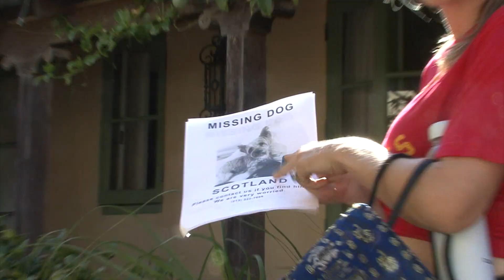Mark & Bailey Make a Trailer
We are here to take a literal stab at every internet trend. This is our story. And also BAFTA nominated web series.

Created by Bailey Edwards, Mark Indelicato & Kaitlin Gleason

Also featuring Miles McMillan, Joe Gilette, Ana Coto, Juliette Labelle and Esmé Edwards.

Theme Music by John Errol